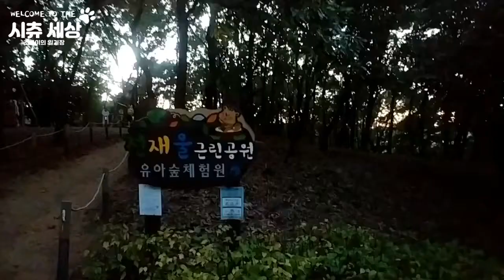[초롱이의 일기장] 반려견과 걷기 좋은 곳ㅣ전재울근린공원 (화질 구짐 주의✨)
좋아요👍와 구독은 힘이됩니다.